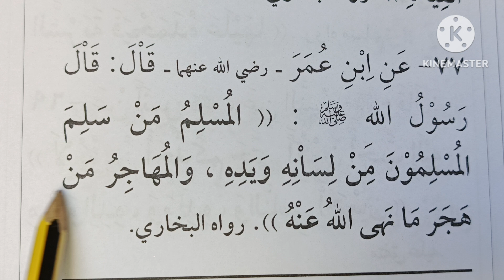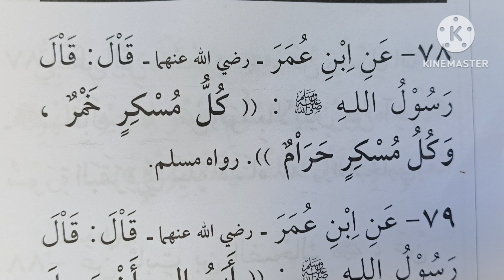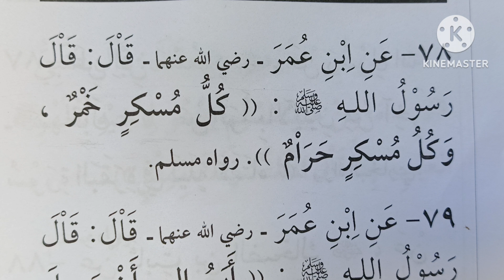دورة حفظ ١٠٠ حديث عن رسول الله صلى الله عليه وسلم 🥀 الحديث ( ٧٧ _ ٧٨ ) 🥀الشيخ_أدهم_السيد